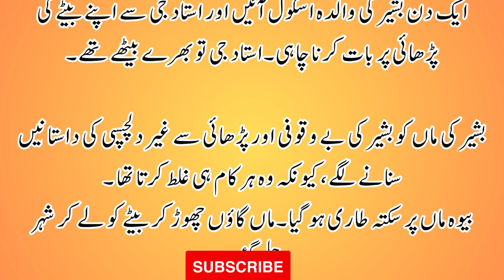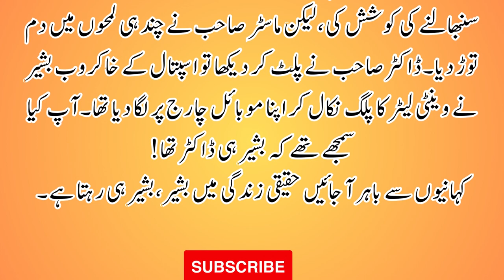Basheer and ventilator | funny interesting short moral story in Urdu / Hindi